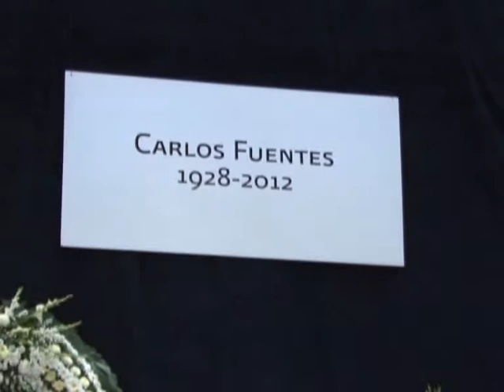Homenaje a Carlos Fuentes en Mexico DF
El escritor y ensayista mexicano Carlos Fuentes recibió un emotivo homenaje de cuerpo presente en el Palacio de Bellas Artes, en donde se expresaron profundos comentarios sobre su obra y persona.
El recinto cultural por excelencia en la ciudad de México, se convirtió en el templo idóneo para que académicos, gobernantes y cientos de lectores le dieran el más merecido adiós al destacado escritor.